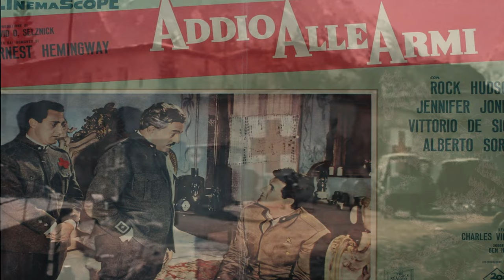Forte Landro - Dolomiti Fortificate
Forte Landro

Il Forte Landro o Werk Landro, eretto tra il 1884 ed il 1894 faceva parte dello sbarramento di Landro ed era stato eretto, assieme al Forte Prato Piazza, per impedire l'accesso al Tirolo da parte dell'esercito Italiano.

Il forte è ancora in discrete condizioni anche se se ne sconsiglia la visita in quanto alcune zone sono pericolanti.

Per informazioni e approfondimenti sul tema consiglio i seguenti libri:
Forti e trincee di Lio De Nes
I Forti della Grande Guerra di Leonardo Malatesta
La Regione Fortezza di Nicola Fontana

00:00 Introduzione
00:28 La storia del Forte di Landro
01:00 La storia di ieri con le immagini oggi
02:23 Curiosità